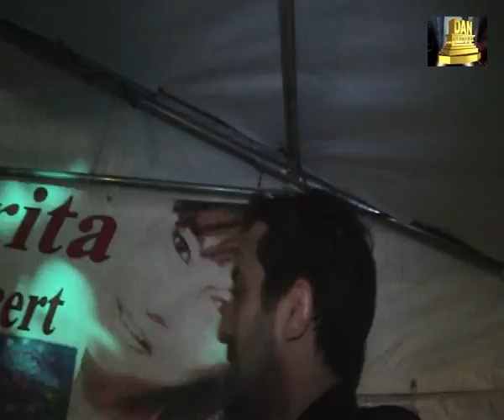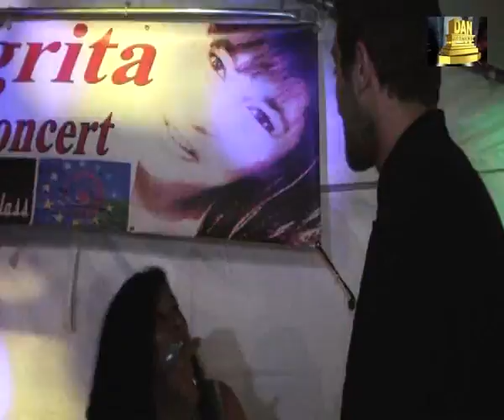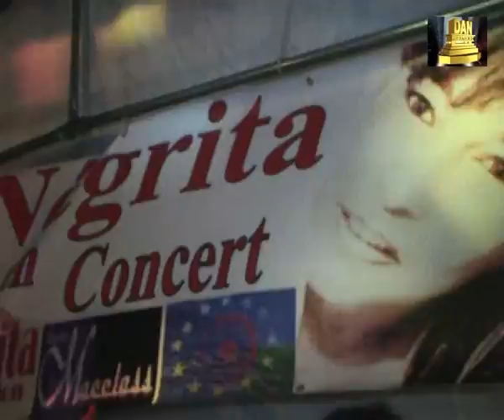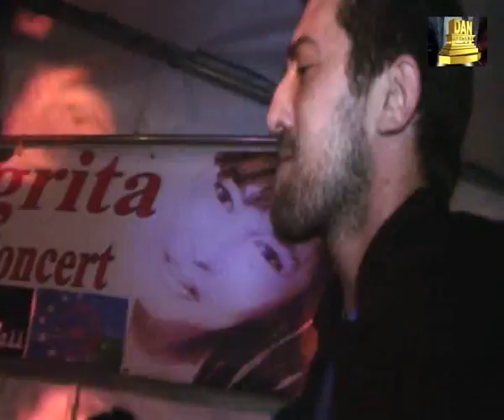partie 1 YANNIDAN & NEGRITA au SAINT MARIE DE LA MER